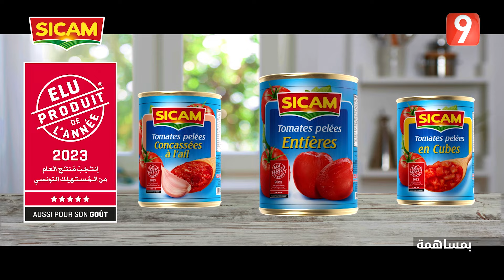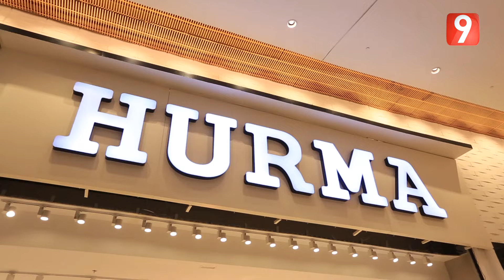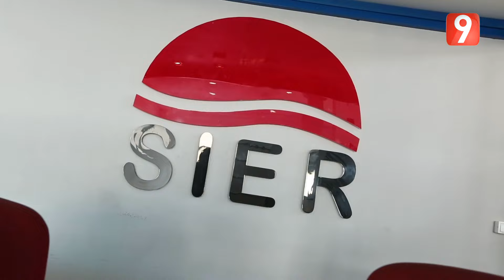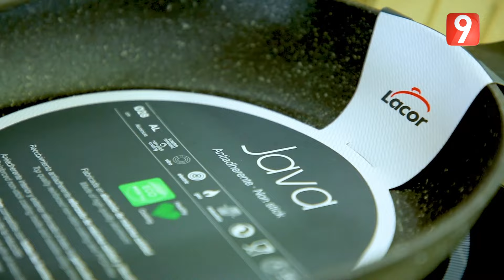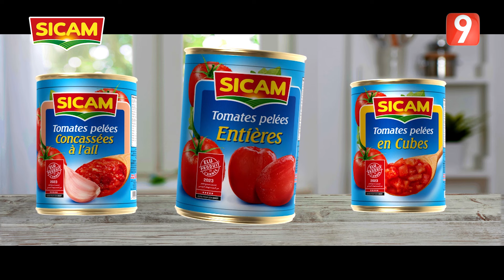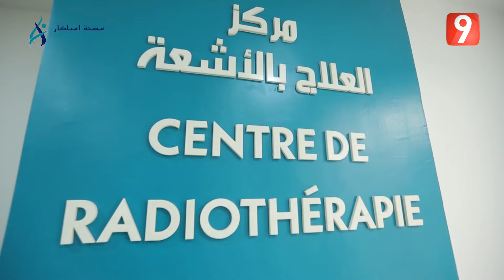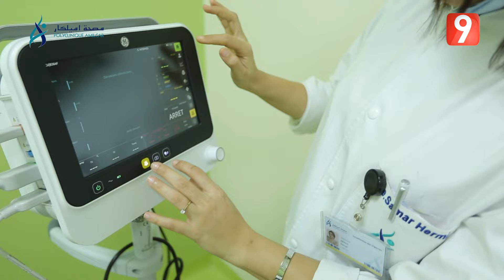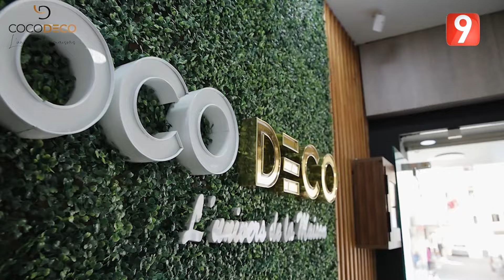M9 EP143 P01